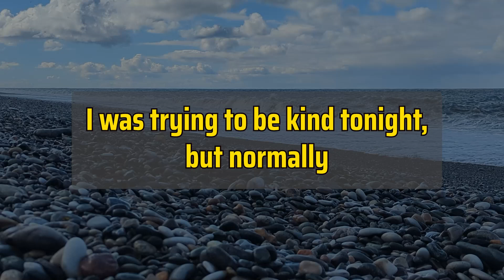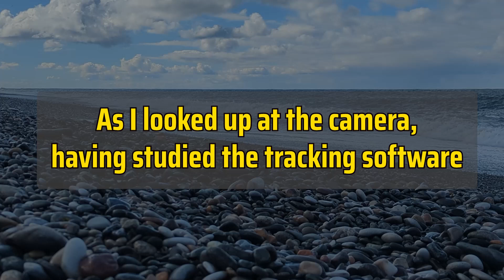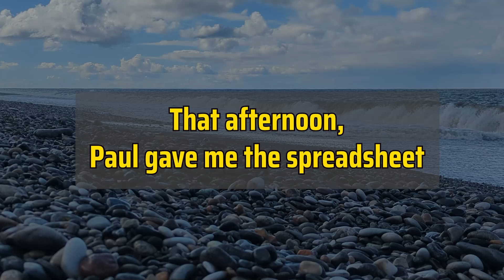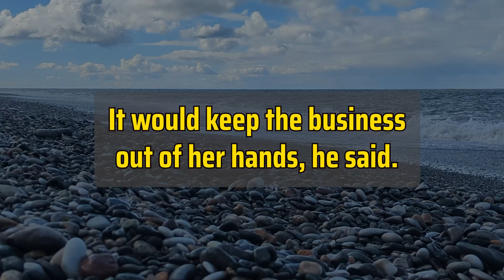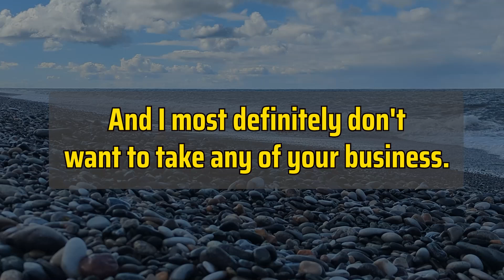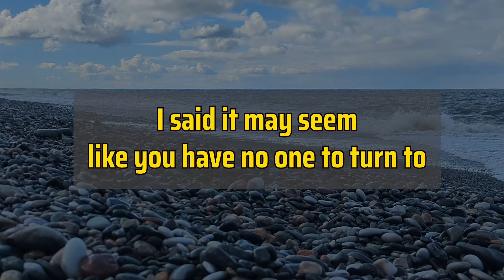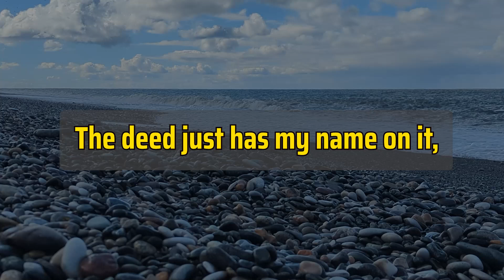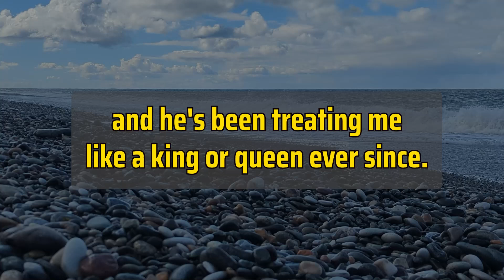The Truth About My Wife And Best Friend That I Overheard In A Restaurant...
This story revolves around Kurt, a used car salesman who is going through both professional and personal turmoil. Professionally, he is selling cars and running his business, including managing his staff and coordinating deals with other dealers. On a personal level, he is experiencing a failed marriage and a strained relationship with his stepdaughter, Carrie.

Kurt's wife, Jenna, and his friend George are having an affair, which Kurt discovers. This betrayal exacerbates his frustration at being disrespected by his family, who are ashamed of his profession. The culmination of his personal and professional dissatisfaction leads Kurt to make a series of strategic decisions to protect his assets and his future.

He sells his business, but structures the deal in such a way as to maintain control and prevent Jenna from claiming any part of the business in the event of a possible divorce. He also carefully plans his departure in an effort to leave Jenna and Carrie in a difficult financial situation, while he himself maintains some level of support to avoid legal repercussions.

Throughout this period, Kurt finds solace and support in the person of Anna, a trusted employee who takes it upon herself to effectively run the business in his absence. Kurt embarks on a literal and metaphorical journey through the southwest, where he reflects on his life and gains clarity about his next steps.